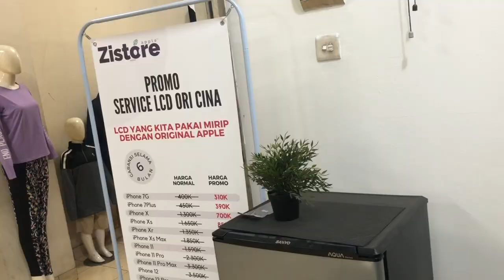Rekomendasi servis apple iphone bandung